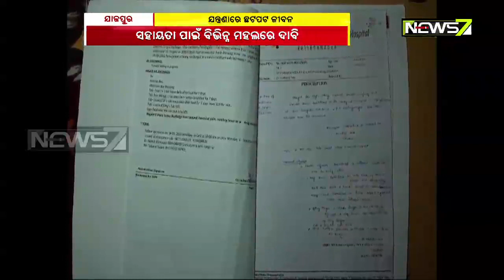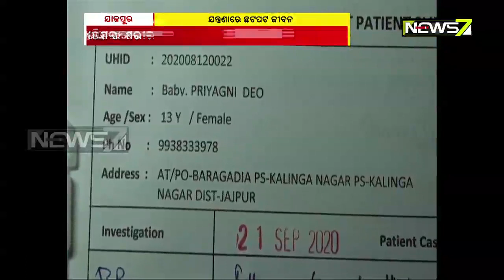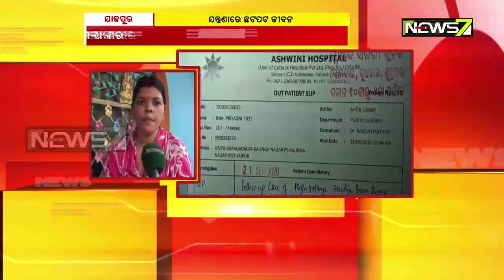Priyangni need help, she was injured by electric current